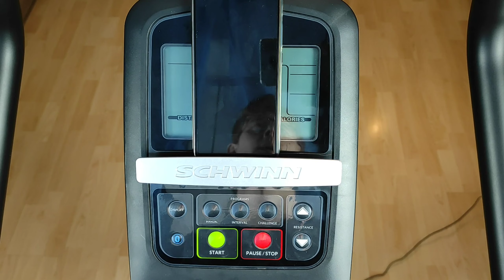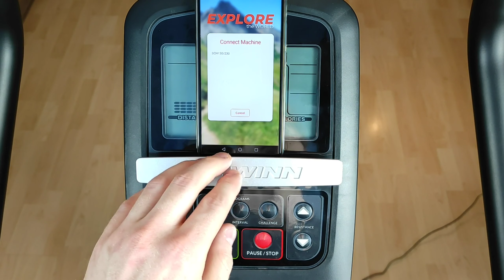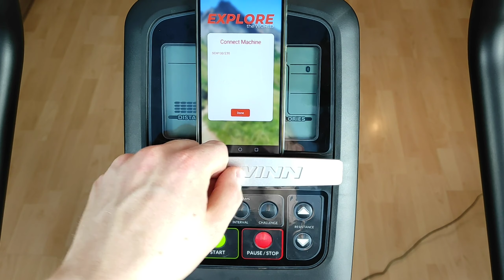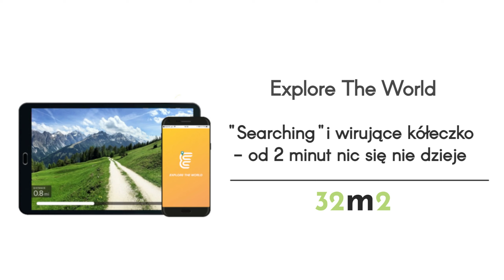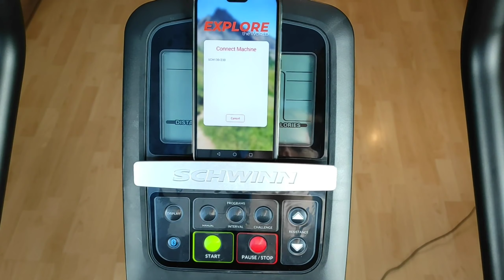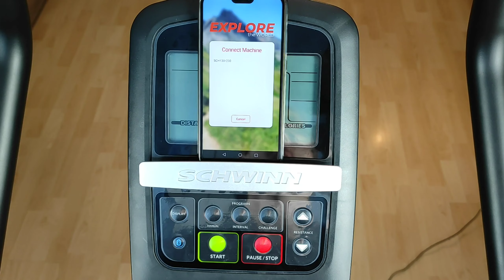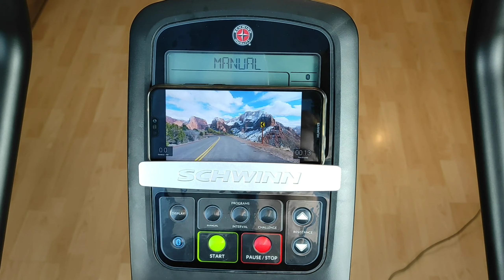Explore The World - łączenie aplikacji ze sprzętami Schwinn, Nautilus i Bowflex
Jak połączyć aplikację Explore The World z sprzętami marek Schwinn, Nautilus i Bowflex.

Spis treści:
0:26 Standardowe parowanie aplikacji ze sprzętem.
3:00 Co robić, gdy parowanie się nie udaje?
3:56 "Searching" i wirujące kółeczko - od 2 minut nic się nie dzieje.
5:28 Aplikacja jest sparowana, ale trasa się nie przesuwa.